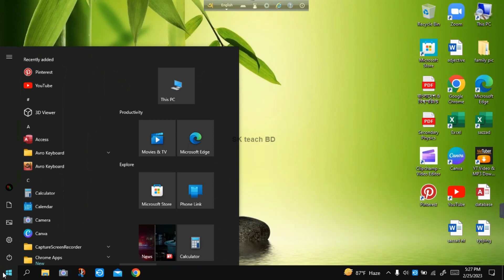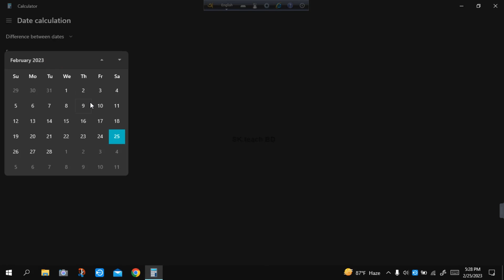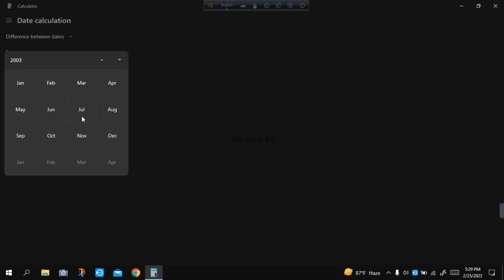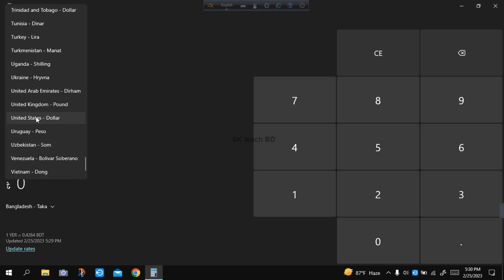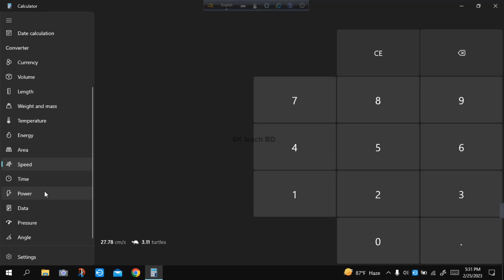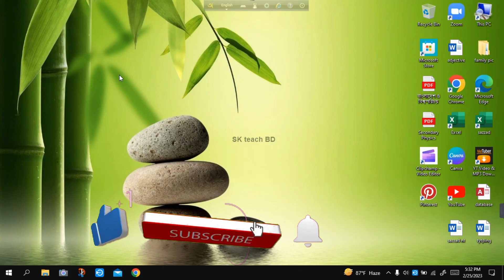How to use calculator in laptop ?? কিভাবে laptop এ calculator ব্যাবহার করবে ??